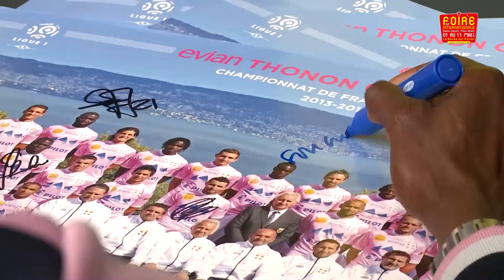Les Joueurs de l'ETG FC en Dédicaces - Foire Internationale 2014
Les joueurs de ligue 1 de l'ETG sont de passage au Parc des Expositions pour une séance dédicaces en public ! Revivez la rencontre avec leurs fans en vidéo !

Moyens Techniques : StudiodeProduction.com